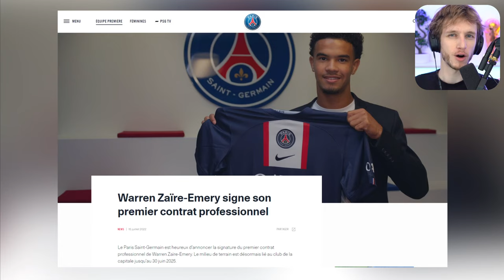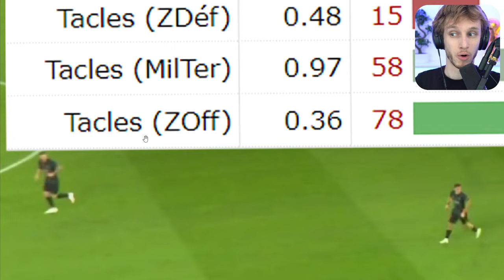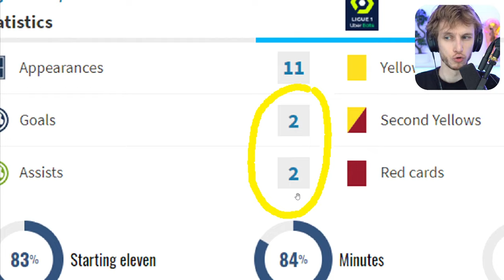L’œil de Wiloo | Comment le PSG peut-il faire sans Warren Zaïre-Emery❓🧐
Warren Zaïre-Emery est LE joueur du @PSG dont tout le monde parle depuis le début de saison.
Et sa première sélection avec les A de l’équipe de France prouve bien qu’il a franchi une étape 🇫🇷
Malheureusement, une étape de courte durée puisqu’il est sorti sur blessure après seulement 16 minutes de jeu (et un but !).
Une tuile pour le PSG qui devra faire sans sa nouvelle pépite jusqu’en 2024.
Quels sont les plans pour le remplacer et tenter de se qualifier pour les 1/8èmes de finale de l'@UEFA Champions League?
@Wiloo tente de trouver les réponses pour nous❗🤝

Avant chaque journée d'UEFA Champions League, on fait le point sur les forces en présence dans le Champions club 🎙️🏆
Pour découvrir les coulisses de la Ligue des Champions, rendez-vous dans Flashback! ✈️⚽
𝟏𝟎𝟎% 𝐝𝐞 𝐥𝐚 𝐋𝐢𝐠𝐮𝐞 𝐝𝐞𝐬 𝐂𝐡𝐚𝐦𝐩𝐢𝐨𝐧𝐬 𝐞𝐬𝐭 𝐚̀ 𝐬𝐮𝐢𝐯𝐫𝐞 𝐬𝐮𝐫 𝐏𝐢𝐜𝐤𝐱+ 𝐒𝐩𝐨𝐫𝐭𝐬! 🤪